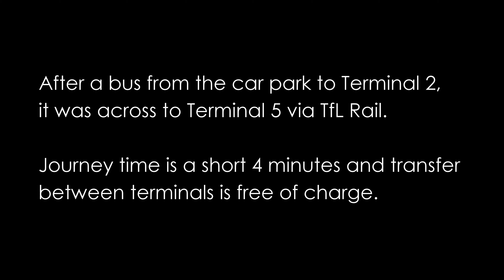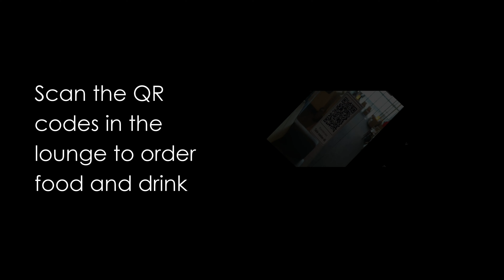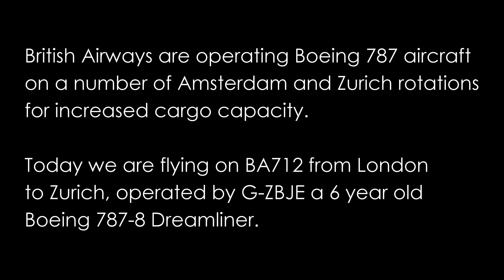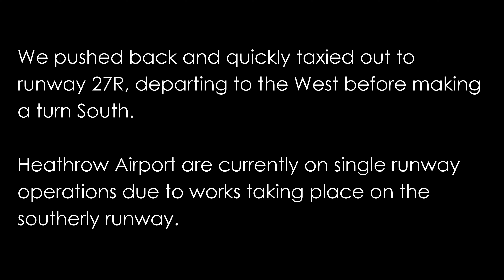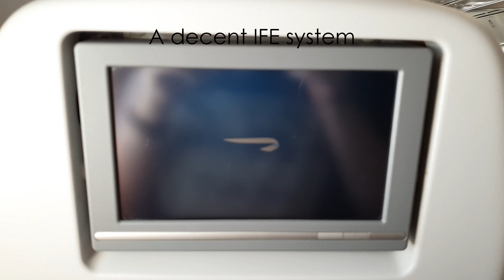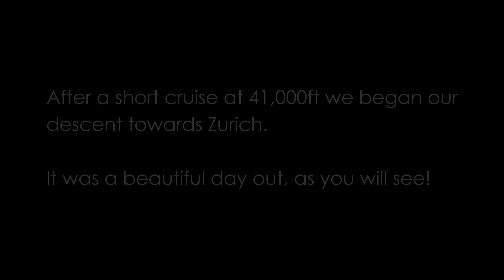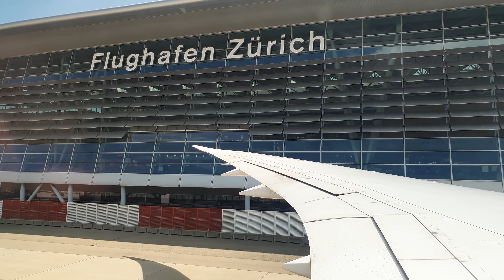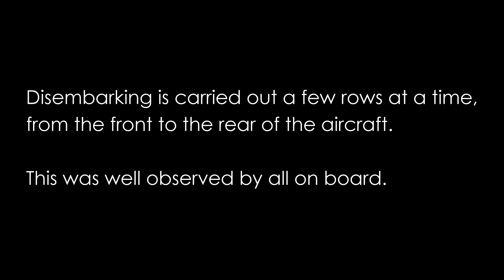FLYING AFTER LOCKDOWN ✈ TRIP REPORT: British Airways Boeing 787 London to Zurich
British Airways are currently operating Boeing 787 Dreamliner aircraft on services to Amsterdam and Zurich, to provide greater cargo capacity during the Covid-19 pandemic. In this trip report I travel from London Heathrow to Zurich, on board a British Airways Boeing 787-8 Dreamliner! See what it's like to fly now that lockdown in Europe has started to ease, including public health changes both at the Airport and on board.

This flight was booked as a round trip (returning immediately on the same aircraft) for a total cost of £86, travelling in Euro Traveller (economy). This is my first attempt at a trip report, so my apologies if it isn't quite the best as I still feel uncomfortable filming in public!

Airline: British Airways
Aircraft: Boeing 787-8 Dreamliner
Reg: G-ZBJE
Flight: BA712
Date: 23rd July 2020
From: Heathrow Airport (LHR/EGLL)
To: Zurich Airport (ZRH/LSZH)
Seat: 27A

Time stamps:

00:00 Drive to Heathrow
00:40 Terminal Transfer Train
01:14 Terminal 5 Check In
01:56 Galleries First Lounge
03:24 Lounge to Gate via Transit
04:42 Gate Area & Boarding
05:29 Pre Departure On Board
06:11 Taxi & Take Off From Heathrow
09:22 On Board & In Flight Service
10:49 Cruise & Descent
12:27 Approach & Landing at Zurich
13:43 Taxi to Terminal
15:25 Disembarkation & Zurich Airport D Gates